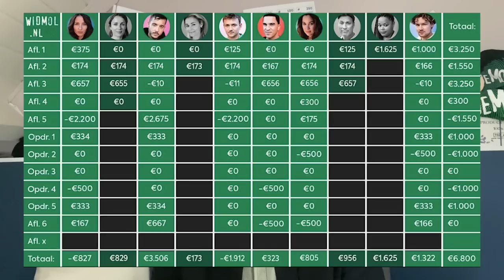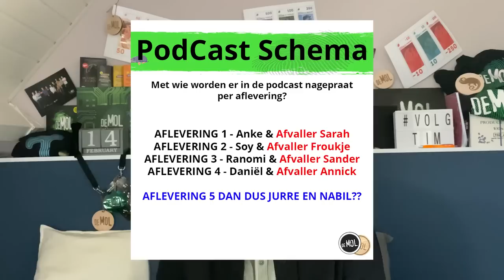MOLLENSTREKEN HINT NAAR DE MOL! | Wie Is De Mol? S23 (Hints)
In deze video bespreken we onder andere gemiste hints en molacties, Lavezzi van Mollenstreken die de mol vorig jaar én dit jaar stiekem hint op de achtergrond. En het podcast schema verklapt de finalisten…

Meer content?